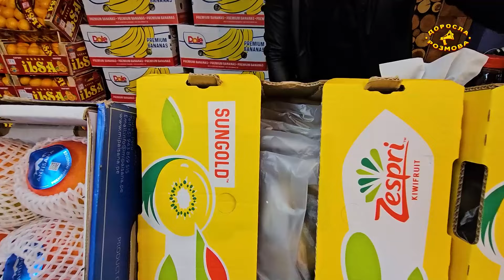🔥 Шокуючі ціни на Привозі! Одеса Опт 29.10.2024 💥🥔 Що сьогодні купують? 🔥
💥🛒 Оптовий день на Привозі — огляд від Сан Санича! 🛒💥

Сьогодні Сан Санич з Олександром Модестовичем завітали на ринок, щоб зробити фірмовий огляд оптових цін. І цього разу головною темою став стрімкий ріст ціни на картоплю! 🥔 Ціни продовжують бити рекорди, і ми детально розібралися, чому так відбувається.

Окрім цього, ми також перевірили ціни на інші овочі, фрукти та інші продукти, щоб допомогти вам зорієнтуватися у виборі найвигідніших пропозицій! 🍅🍏

📌 Не пропустіть цей огляд, щоб бути в курсі всіх оптових цін і не переплачувати!

🔥 Традиційний фірмовий огляд від Сан Санича — ваш путівник по найактуальніших цінах на ринку! 🔥

З побажанням розвитку та процвітання!
Олександр Гудзовський, автор та ведучий YouTube каналу Доросла розмова.